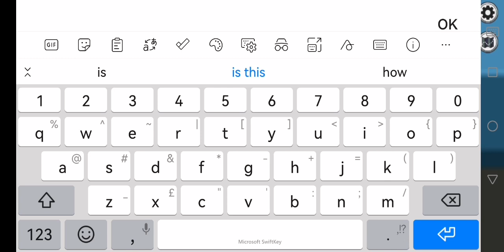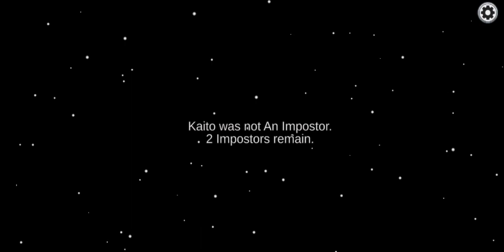playing as the shapeshifter in among us